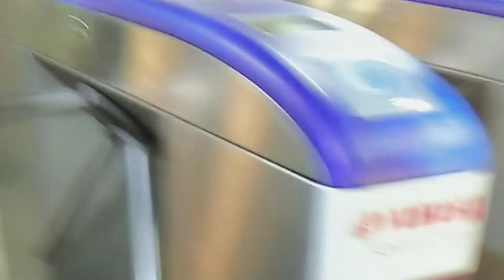Kindergarten Pictorial Vlog | Athena Padilla